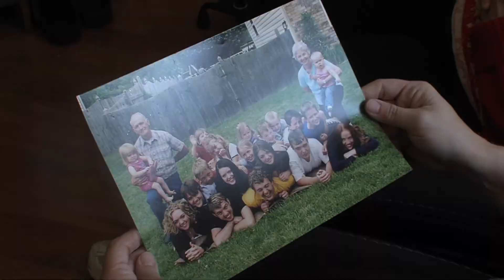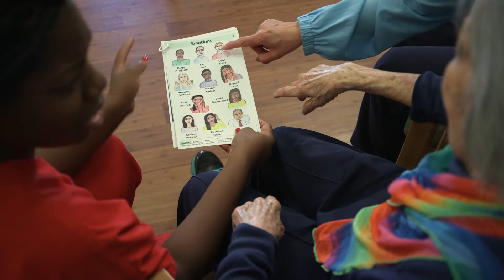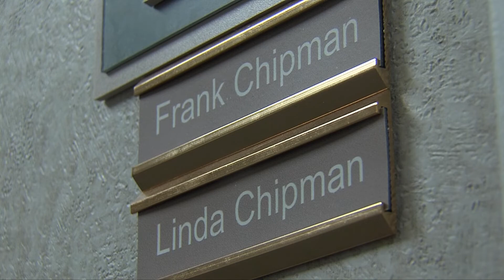Auguste's Cottage Memory Care at American Senior Communities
Auguste’s Cottage is a structured, research-based memory care program. We utilize a person-centered, wellness-based model of care that incorporates stimulating daily activities to sustain independence and promote a healthy spirit. The concept is to focus on maintaining a secure environment where residents have a sense of belonging and meaning each and every day.